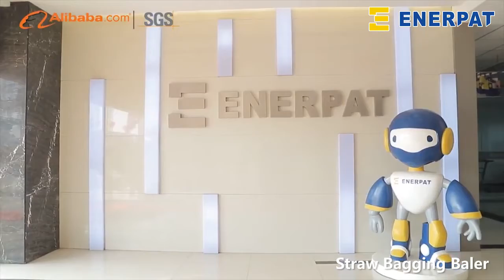automatic Straw bagging baler machine for farm and hay baler machine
Contact way
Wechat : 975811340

One of the main uses for a horizontal baling and bagging machine is the baling of loose materials. Truthfully, when you have waste like sawdust, wood chips, rags, peanut shells, rice hulls, cotton seeds, and similar, disposing of / recycling these materials is difficult. A horizontal bagging machine makes sense, because it can automatically feed, bale, compact, and bag these materials for easy storage / transport / recycling. Some facilities even resell the bagged waste materials.
bagging baler for straw
bagging machine for straw
baler for straw
straw baler machine
straw baler machine for sale
straw bagging machine for sale
straw baler for sale
high quality straw baler
high quality straw baler for salestraw baler high quality